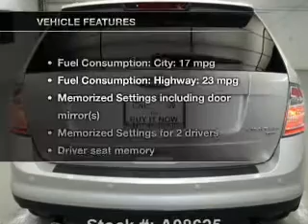2010 Ford Edge - Stafford TX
Year: 2010
Make: Ford
Model: Edge
Trim: Limited
Engine: 3.5 liter 6 cylinder 24 valve
Transmission: 6-Speed Automatic
Color: Ingot Silver Metallic
Mileage: 36480
Address:
12053 Southwest Freeway